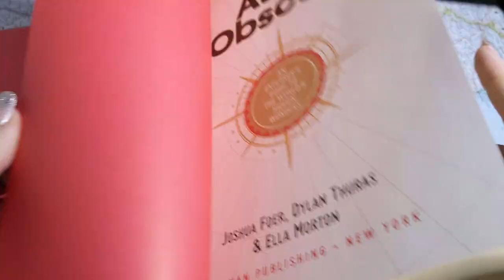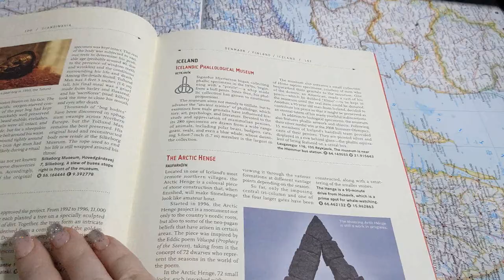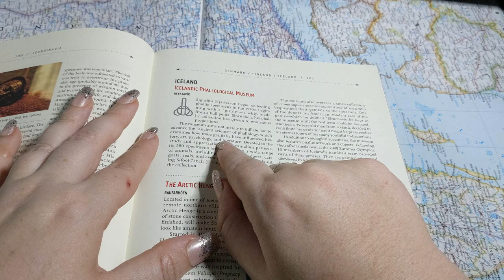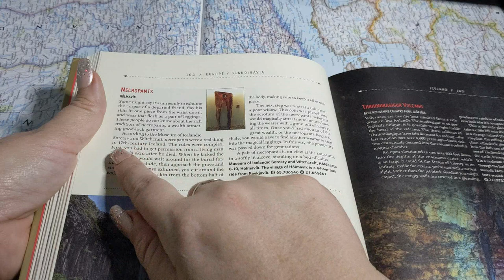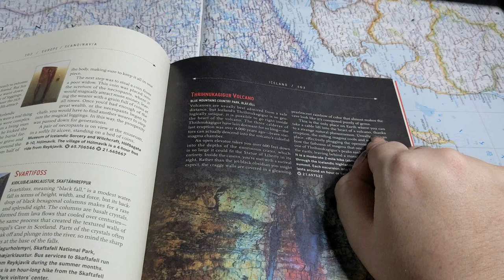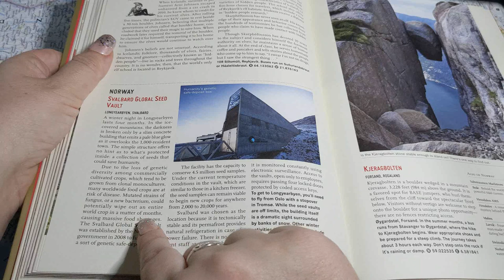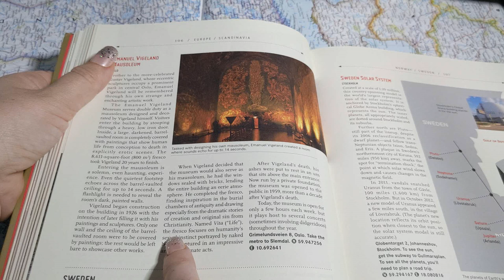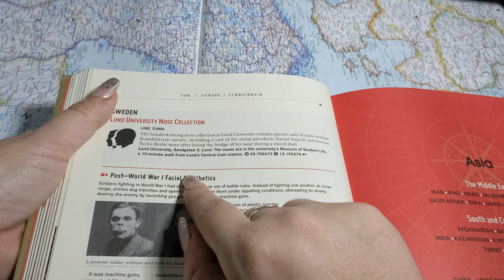ASMR ~ Obscure Scandinavia ~ Atlas Obscura Chapter 4 ~ Soft Spoken Page Turning